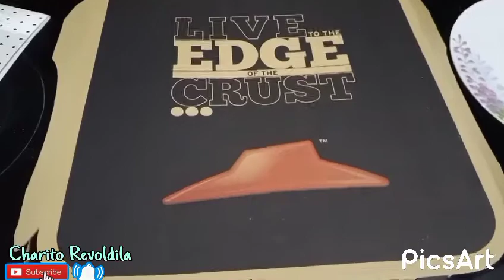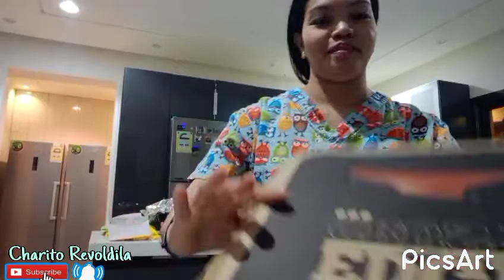1 Box of Pizza Mukbang Challenge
1 Box of Pizza Mukbang Challenge